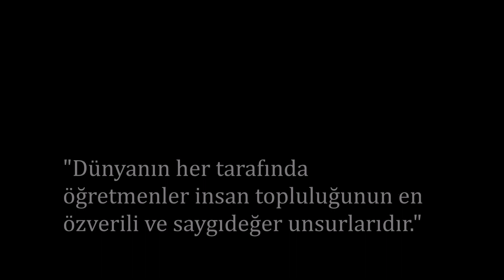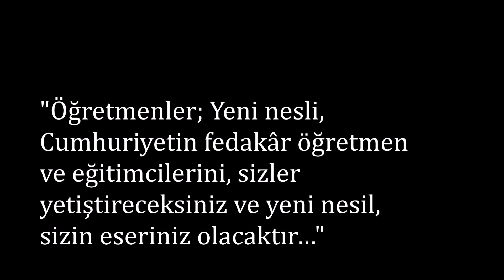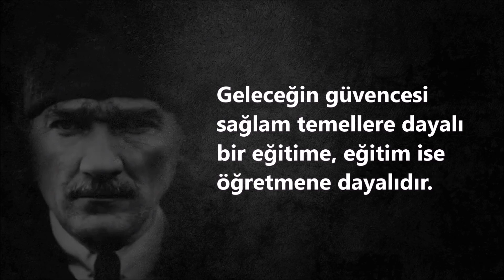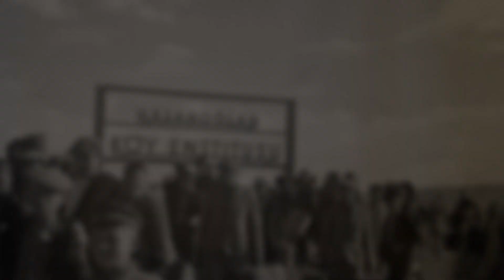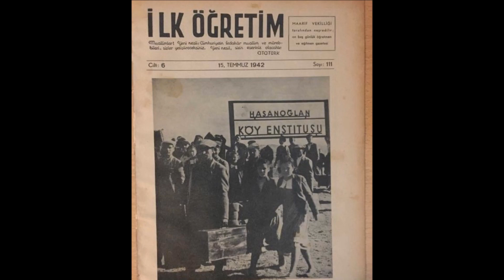24 Kasım Öğretmenler Günü